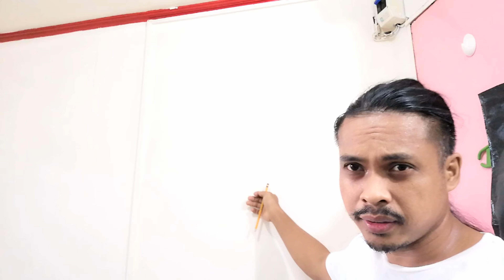Cheap Guitar Hanger DIY Installation (bought from Shopee)